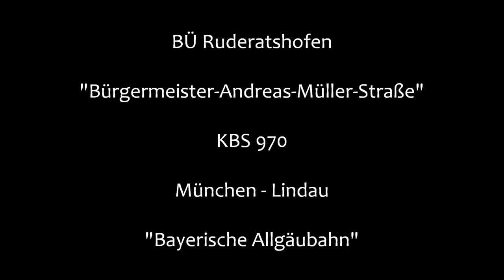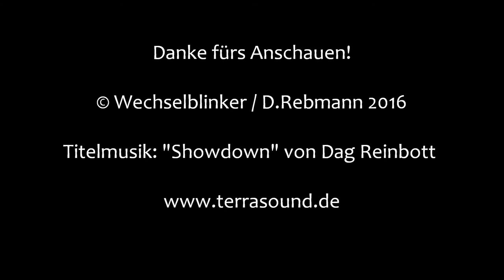Bahnübergang Ruderatshofen "Bürgermeister-Andreas-Müller-Straße"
Ruderatshofen liegt einige Kilometer südlich von Kaufbeuren im Allgäu. Hier verläuft die zweigleisige Allgäubahn, auf der viel Verkehr herrscht. Dementsprechend gibt es hier nur wenige Bahnübergänge. Dieser hier verfügt über Halbschranken und Blinklichter mit Ampeloptik. Hier verkehren sowohl der Nah- als auch der Fernverkehr und an diesem Tag gab es beides zu sehen. Da der IC mit Verspätung unterwegs war, hatte ich an diesem Tag das Glück, dass sich in der letzten Aufnahme der RE und der IC hier kreuzten. Lediglich der Kamerastandort erwies sich während der Aufnahme als suboptimal, da ich direkt neben einem Ameisenhaufen stand, was ich leider erst merkte, als die Kamera schon lief.